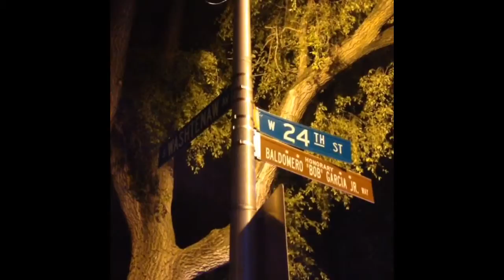Aug 2, 2014